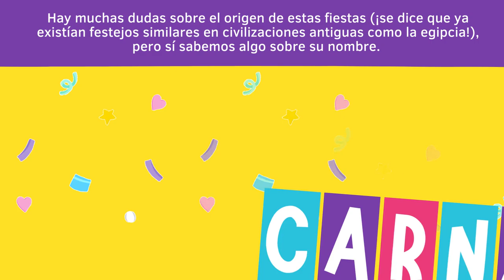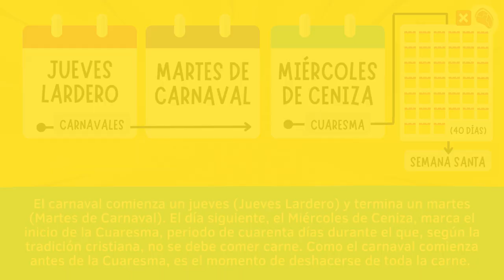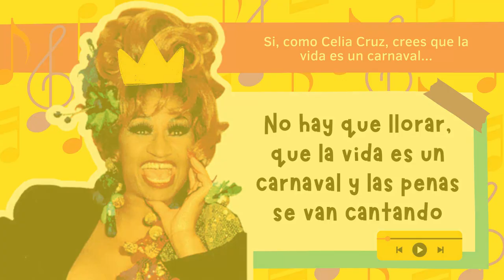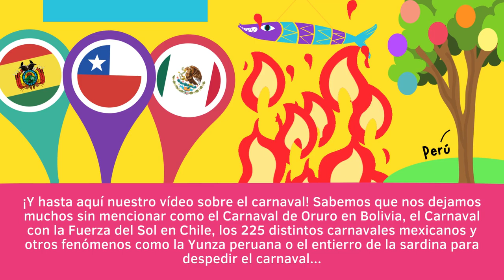🎭 El carnaval en los países hispanohablantes | ProfedeELE.es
Conoce los principales carnavales de los países hispanos y sus particularidades ¿De qué te vas a disfrazar en los próximos carnavales? ¡Háznoslo saber en los comentarios!